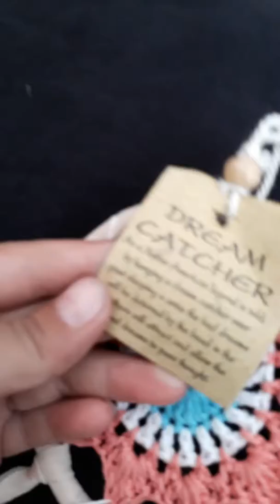30 June 2019